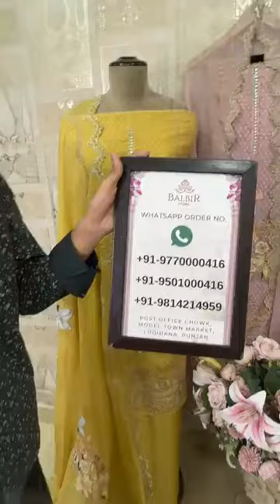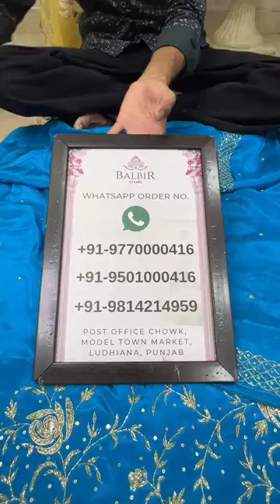Designer Suits At An Amazing Discount , Suits, Kurtis, Lehenga, Unstitched Suits | Branded Designs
To Order take a Screenshot of the Desired Outfits & Send us on WhatsApp.

Balbir Store, LUDHIANA | Latest Collection of Suits, Dresses & Bridal Lehengas.
Tailored Fittings | Stitching Available | Shipping Worldwide

Welcome to Balbir Store, Ludhiana, your one-stop destination for the latest and most exquisite suits, dresses, and lehengas. Our new collection is a blend of traditional elegance and modern flair, perfect for every occasion.

Explore our wholesale boutique suits collection featuring an array of stunning ladies' suits. Our boutique-style suits wholesale in Ludhiana are designed to make you stand out with their unique patterns and high-quality fabrics. For those looking for branded suits ladies wholesale, we offer a premium selection that combines style and comfort.

Delve into our Punjabi suits boutique online shopping for a seamless shopping experience. Our Punjabi suit wholesale options are perfect for those who love vibrant colors and intricate designs. Visit the printed suit wholesale market in Ludhiana for a variety of beautifully printed suits that cater to every taste.

We also offer wholesale sharara suits and a readymade suit collection that are ready to wear and perfect for any occasion. Our dress material collection provides endless possibilities for custom outfits, allowing you to create your own unique look. The Ludhiana wholesale market party wear suit selection is ideal for those special events where you need to look your best.

Browse our catalogue suits wholesale for a comprehensive view of our collection, or shop dress material wholesale online for the convenience of buying from the comfort of your home.

Balbir Store is also renowned for offering the best wedding lehengas in Punjab, ensuring you look absolutely stunning on your special day.

Discover the perfect outfit at Balbir Store, where quality meets elegance. Visit us today and experience the best of wholesale fashion in Ludhiana.